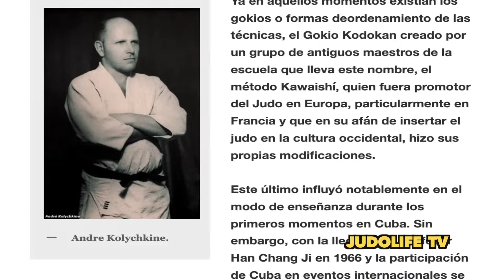2022 judo grandmaster's story BERT BECERRA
2022 judo grandmaster' story
BERT BECERRA